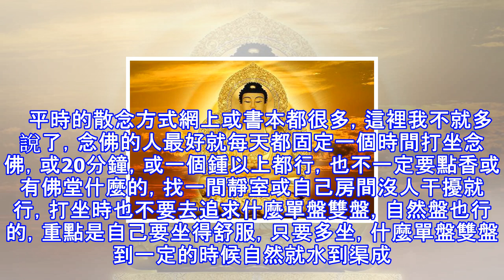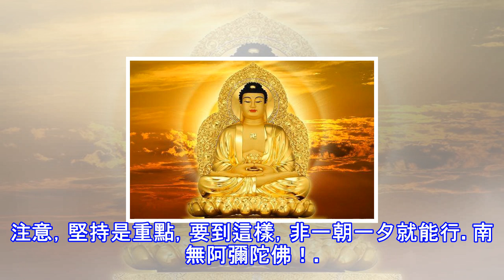怎樣念佛更容易攝心更容易得益 !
念佛法門，是目前最簡便的修佛法門，一句「南無阿彌陀佛」到處可念，隨時可念，隨處可念，看上去是很簡單，但很多人念了多年，卻不見有什麼效果，心依舊是散亂。今天隨著12月初8佛誕的到來，我與大家談一下念佛的經驗。     佛在《佛遺教經》裡明明白白的開示：攝心為戒。又在《楞嚴經》中開示：阿難，雲何攝心，我名為戒。所以說，念佛的主要目的就是攝心，其實阿彌陀佛名號依然是一個妄念，只不過是比較接近正念的妄念。念佛其實就是借假修真（持咒同理），借佛這個名號，去修清凈自在一心不亂的真。   念佛不是說你念到時時刻刻不忘佛號你就能成就，當然能到這個地步也是不錯的。你如果能念到佛號也沒有，一樣時時清靜自在，這個才...